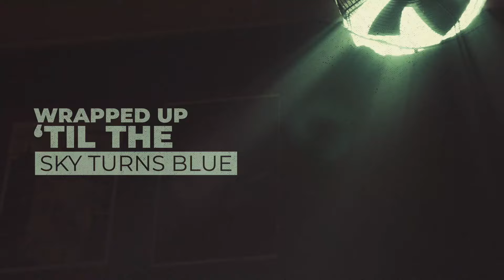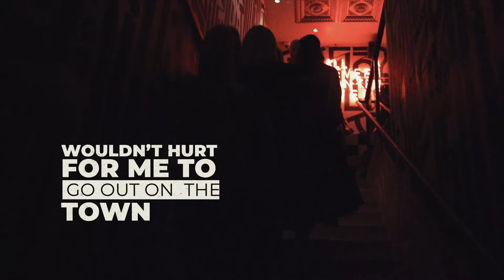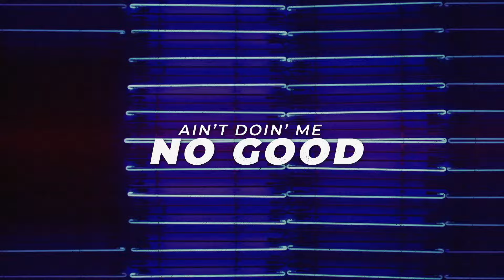Redferrin - Wouldn't Hurt (Lyric Video)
The buzz around Warner Music Nashville and Round Here Records’ country artist Redferrin is impossible to ignore. With Nashville watching and waiting in great anticipation for this new chapter in Country Music as he shares his major label debut, “Red In My Last Name.” The track highlights his key traits: fearless, tough, determined and a little bit crazy. Traits that are all valuable for country artists and, believe it or not, they’re necessary to reach the elite levels of motocross racing, too. All it takes is a look to Redferrin for proof. The White House, Tennessee, native spent his first 24 years on the pegs of a dirt bike, chasing high-speed dreams with the throttled pinned and no kill switch. But now, he’s turning heads as one of Nashville’s most unorthodox and intriguing new singer-songwriters, harnessing a thrill-seeking spirit and relentless drive for a new kind of sound.